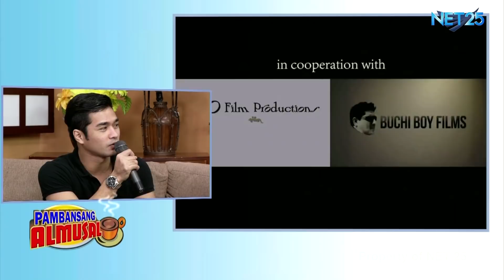FEATURED FILM: MMFF BONIFACIO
Richard Quan, Jun-jun Quintana and Direk Enzo Williams